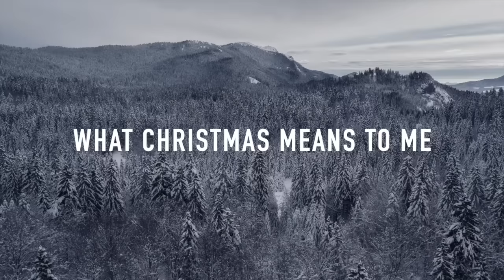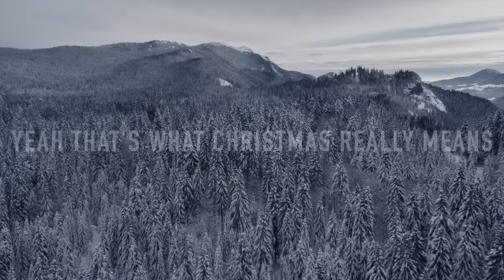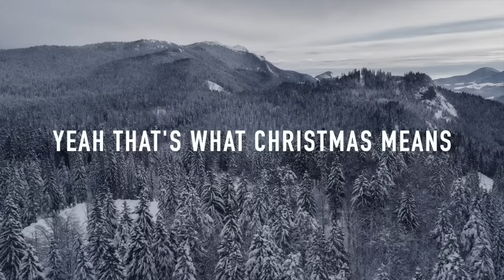Robert Bacon - What Christmas Means To Me (Official Lyric Video)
Official lyric video for "What Christmas Means To Me" by Robert Bacon.